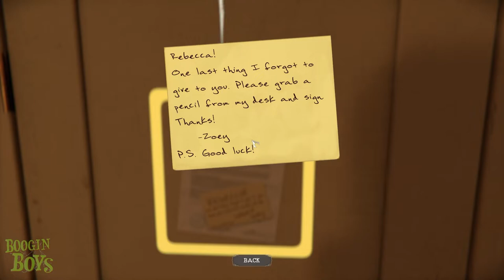"Zak Bagans Didn't Invent The Dybbuk Box" | The Mortuary Assistant (e01) | Boogin Boys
Thanks to Dread XP for a copy of the game.

Credits
Oh! Computers!, Fatal 4 Way, Bird and Ando's 8 Bit Adventures, and Coin-Op Arcade intros by:

Bird and Ando's 8 Bit Adventures Intro Music:
"Low Cunning - Prevailing Theory"
End-slate music:
"Low Cunning - Run (Coward)"

Starring
Tom:    IG @tom_g_rfyg
Bird:     IG @deadskunkx
Ando:  IG @candlejack82
Adam: IG @adamkephart